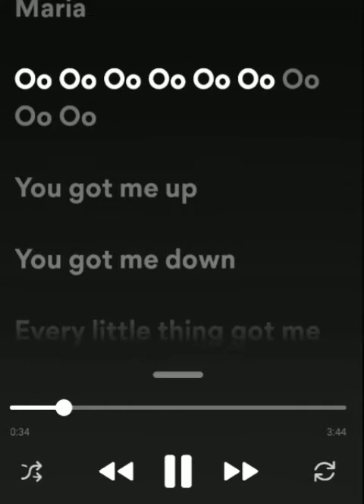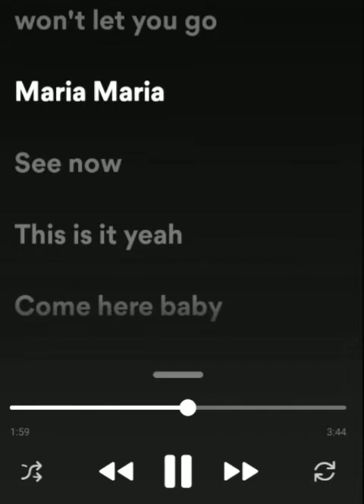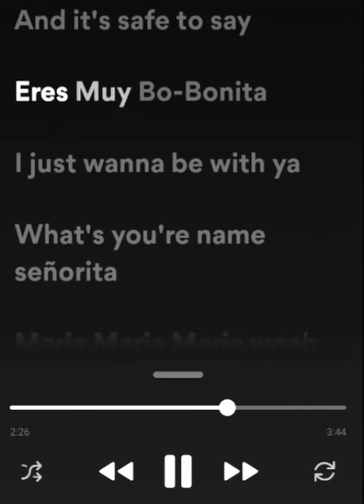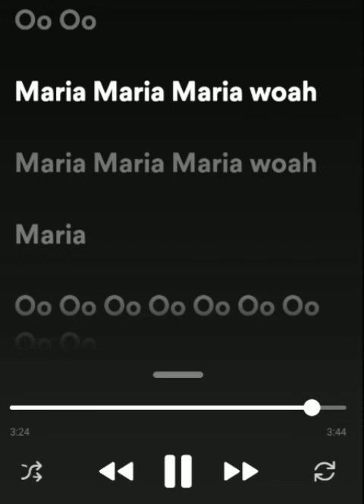Maria - Faydee ( Lyrics )